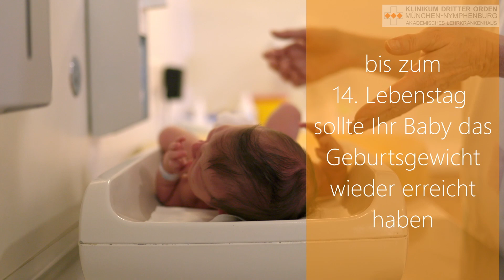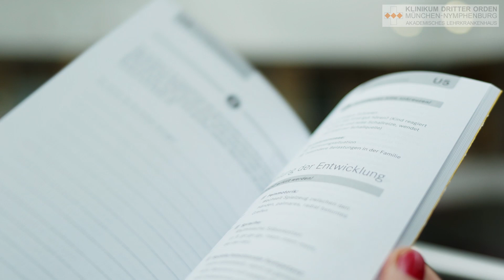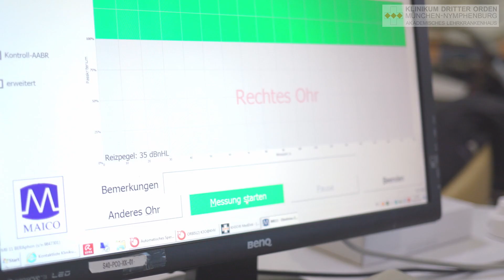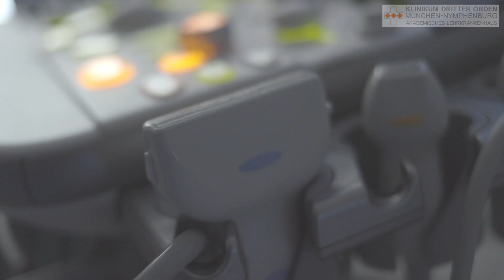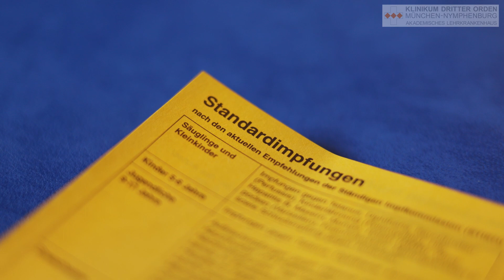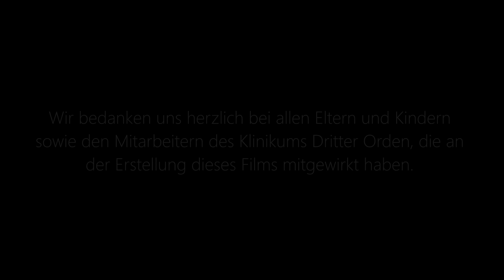Yeni doğan bebeklerin ebeveynleri nelere dikkat etmeli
Bu film, bebek bakımı ve ev ortamında atılması gereken ilk adımlar hakkında önemli bilgileri açıklar.